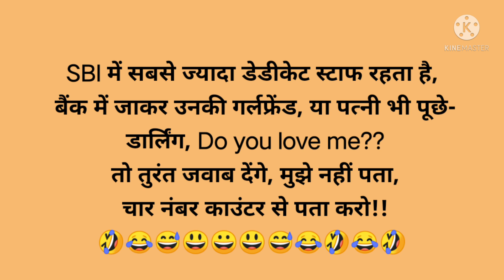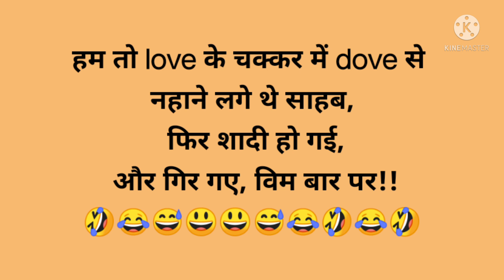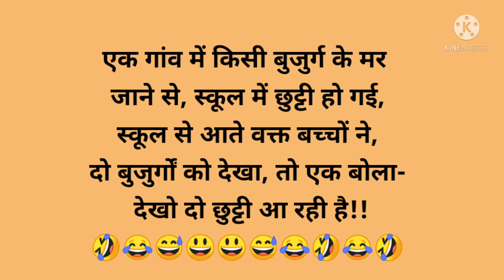😂Funny jokes/(part-321)😂 हंसी के फुहारे /मजेदार चुटकुले/hindijokes/ देसी चुटकुले /हंसी के डोज